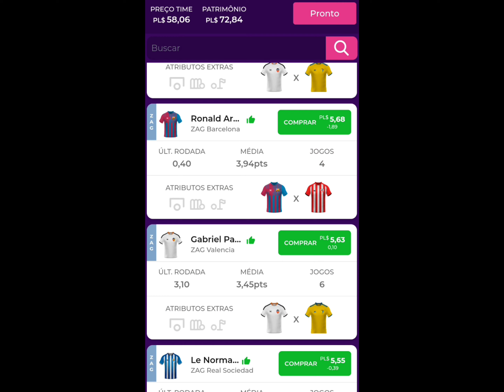ESCALANDO MEU TIME PARA O CAMPEONATO ESPANHOL NO PREMIUM LEAGUE 2023.